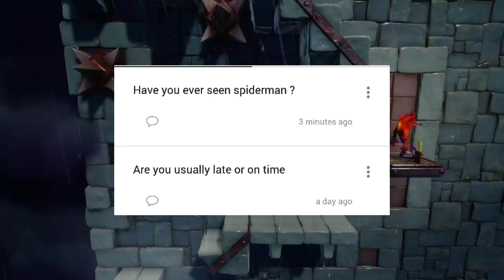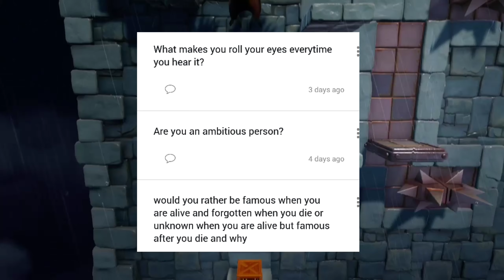I Answer Your Questions! (Q&A) #2!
Thank you to everyone who sent questions in for my Q&A! If I missed your question I will include it in part 3! Regardless I hope you enjoy today's Q&A video!

Songs Used In This Video:
Slowthai - The Cave (Instrumental)
Digga D - No Diet (Instrumental)
1011 - Next Up (Instrumental)
OFB - Ambush (Instrumental)
Slowthai - T n Biscuits (Instrumental)